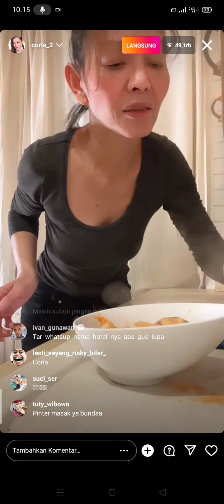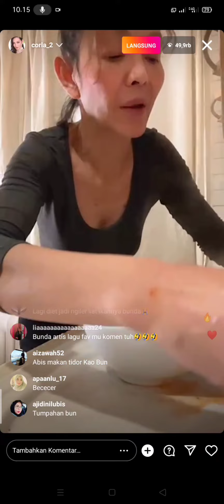Bunda Corla Masak Tomyam Enak Kali Lahap Makannya ❗ Bunda Corla Kelaparan, KehuJanan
Inilah bunda Corla, walaupun beliau Viral tetap rendah hati, tidak sombong, seperti wanita biasa, sederhana dan tetap Bekerja.. Beliau sangat mencintai pekerjaan nya sbg karyawan di McDonald